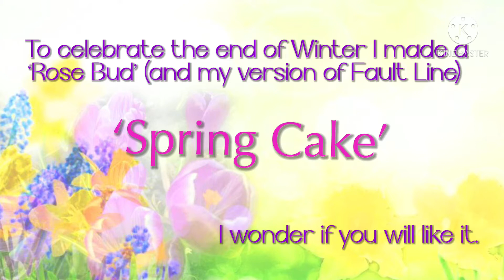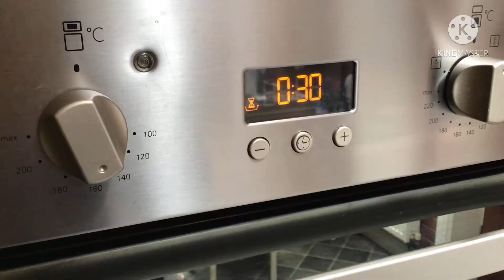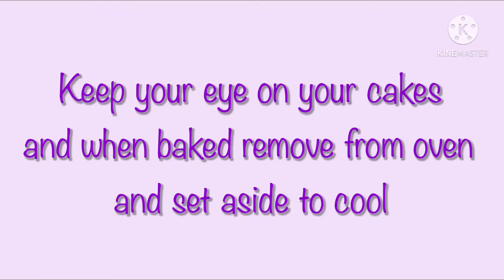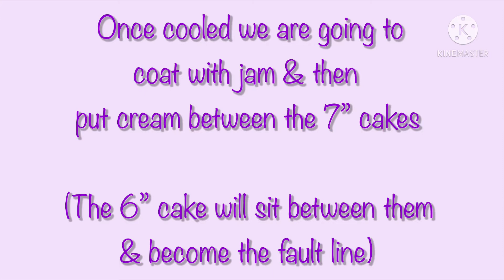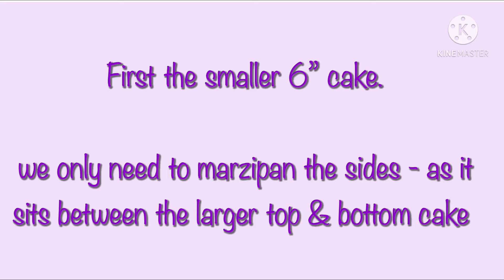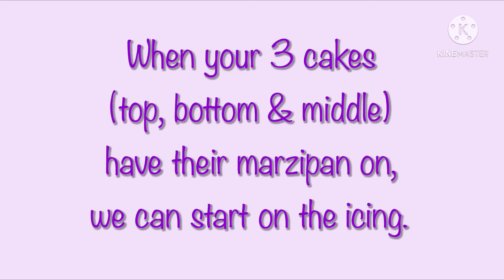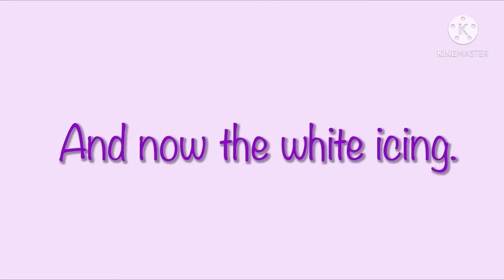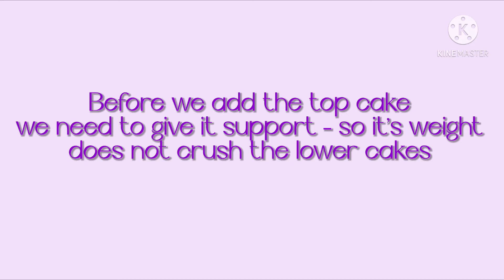My Spring Cake